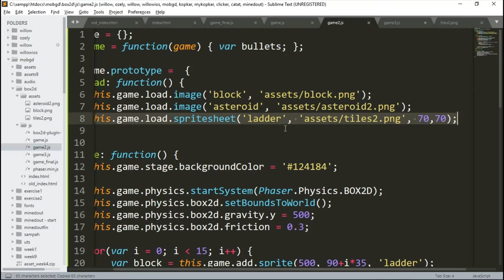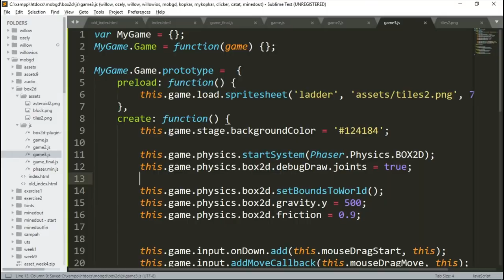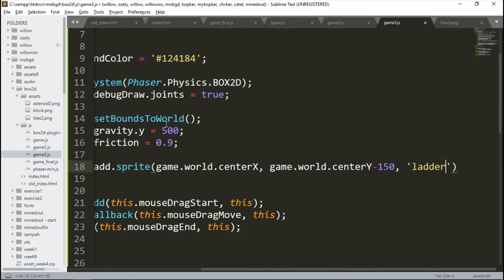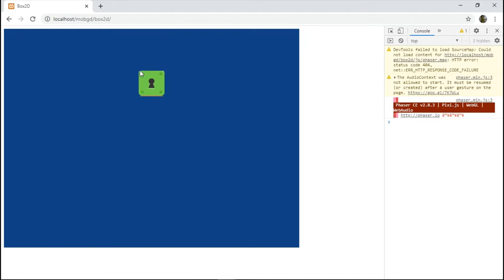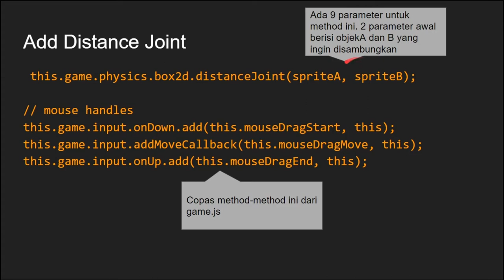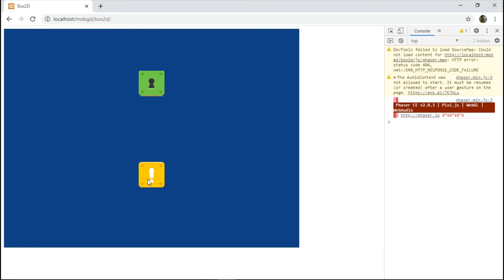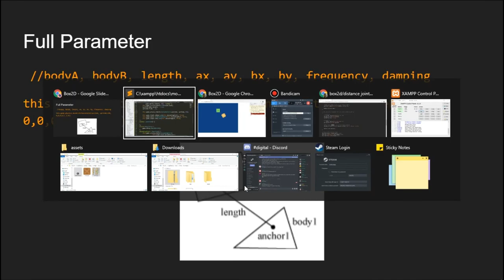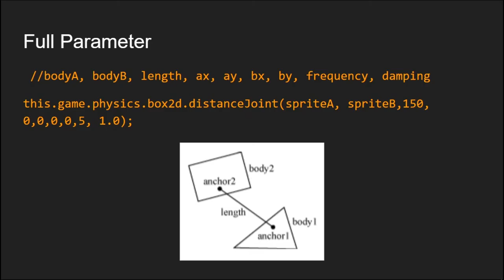Week 12 - Tutorial 3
Materi Pembelajaran Online mata kuliah Mobile Game Development
Teknik Informatika
Universitas Surabaya

Week 12 - Box2D - Tutorial 3 - Distance Joint